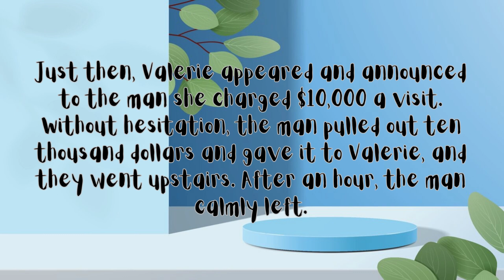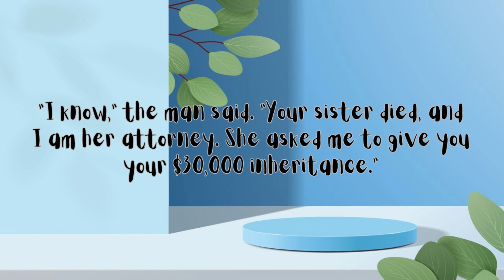Joke#217 INHERITANCE - NOTHING IS FOR FREE ~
A good looking man was looking for a girls named Valerie in the brothel. Valerie charged him $10,000 a visit which were actually too expensive, however, the man came back 3 nights in a row.